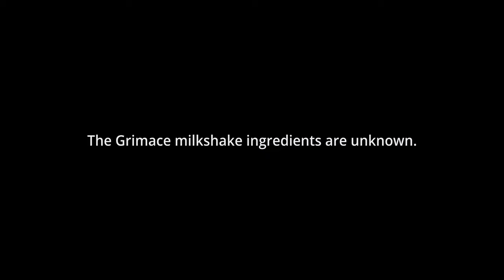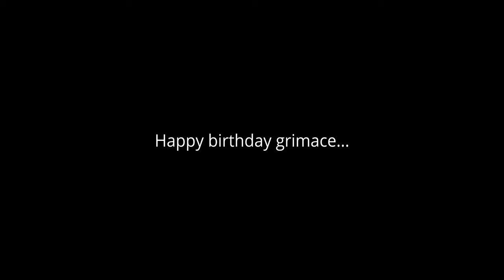The Grimace Shake - Short Horror Film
No one knows the ingredients in the Grimace Birthday Shake.

From Director:
Alexanderthetitan

Cast:
Jennifer Buckley
Reid Schmidt
Emma Laird

Special FX:
Lindsay Nunnelee